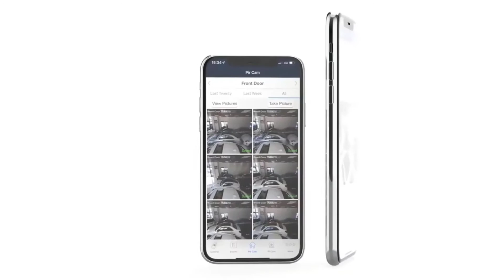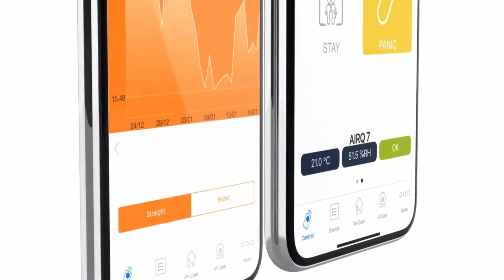Crow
Præsentation af Crow